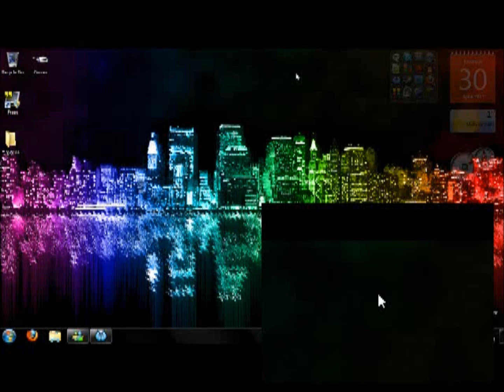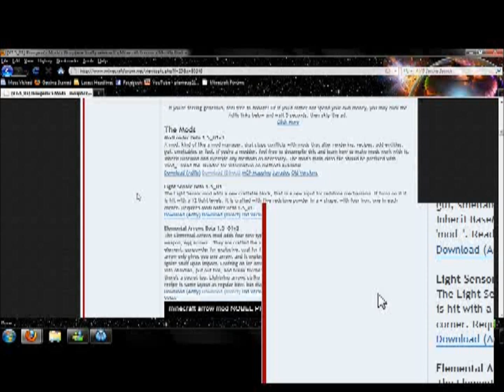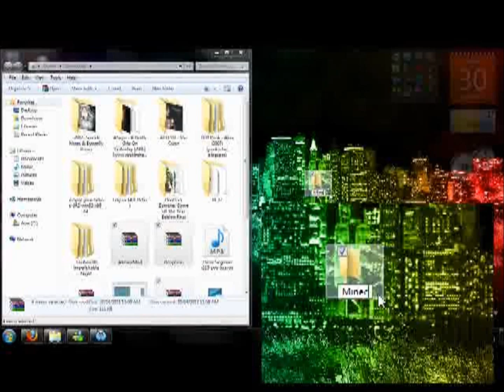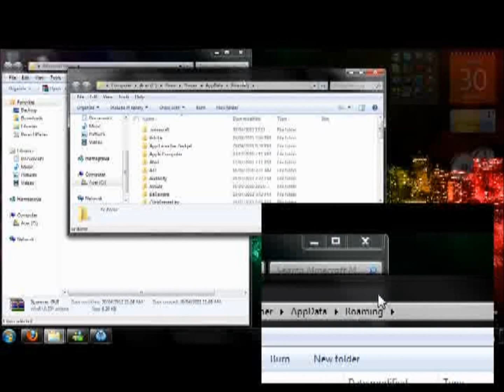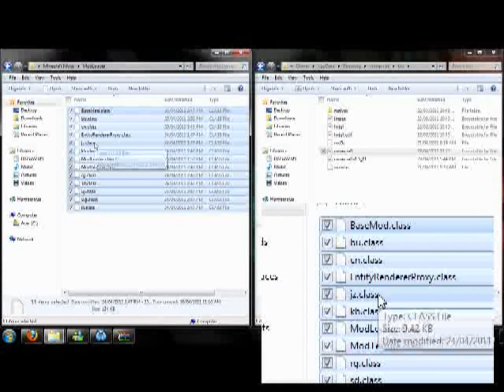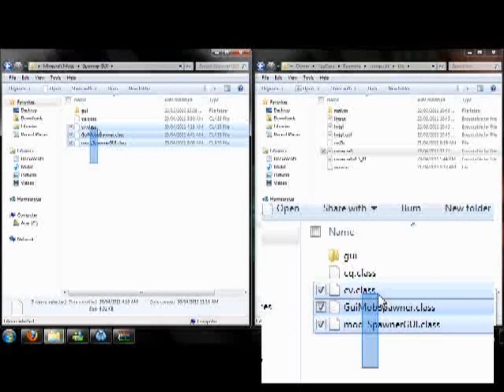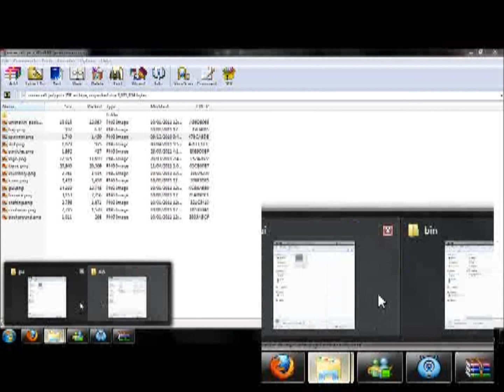How To Install Minecraft Mods 1.5_01 Beta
This is a tutorial on how to install a few Minecraft mods.
The Mods Installed Are

-Mod Loader
-Elemental Arrows
-Spawner GUI
-Biosphere

LINKS

DIRECT DOWNLOADS

All Credit For The Mods Go To:
-Risugami

Leave A Comment On What I Should Do Next On My Channel.